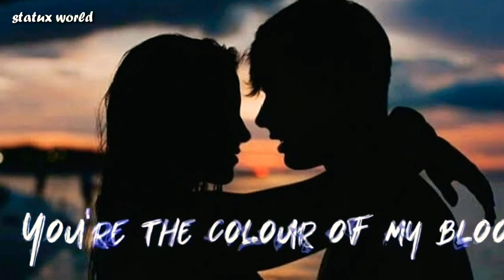Tu Jo Nazroon👀 ke samna😍😎 |By Statux World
:: Keep
Loving.!! Keep Sharing..!!
SaySomething New ! Next Video
Coming Soon..!!
oo 30 Second Sad
oo
Love & Romantic Songs WhatsApp
30 second status
30 sec status video
30 Second Sad
8
Status Stories Videos. V Comment
your favourite songs name and Ill
make WhatsApp Status Video for
you, LoveYouFriends
OKeywords status world
Status Video's Romantic
WhatsApp Status, Cute WhatsApp
Status Videos, Love WhatsAppWe Just Edited And Published To
Only.
owner
coDvriaht statute that miaht otherwise

[ It is only a fan-made Creation]
All Right to above Music Label & No
Copyrights Infringement intended.
racnaotiva uinarc*